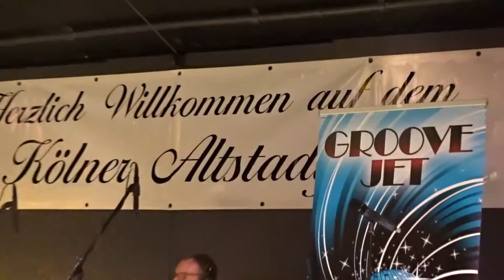GrooveJet Live @Cologne Old Town City Festival 2016 – Final Part 2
Great performance GrooveJet Live at Cologne Old Town Festival in the historic centre nearby the world famous cathedral.